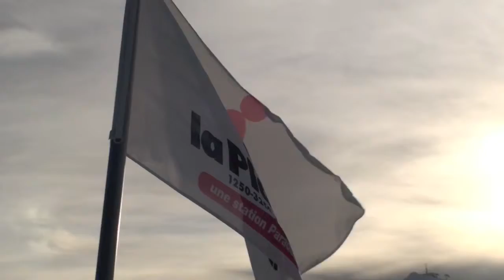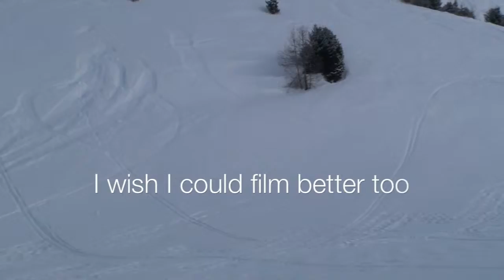New Years 2013 - La Plagne Ski Week